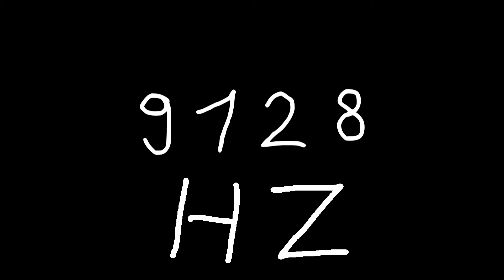9128 hz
Just sound.

chords
sounds
noise
tone
noises
tones
audio
wave
waves
sin
sine
sinus
sinoid
heart
heartbeat
resonancy